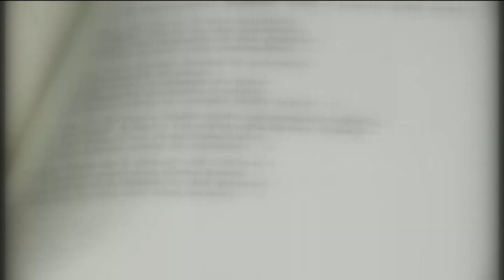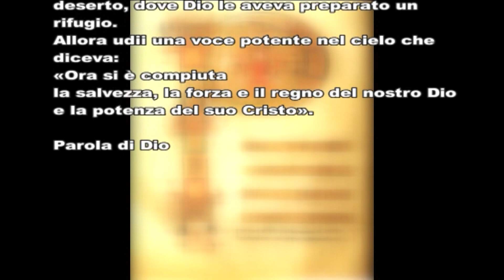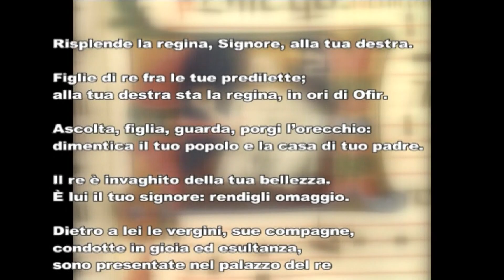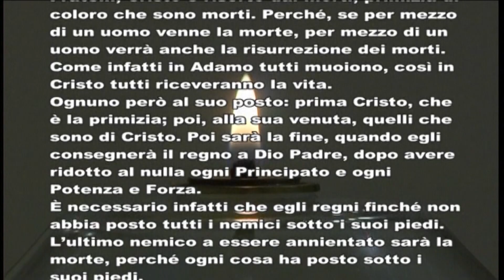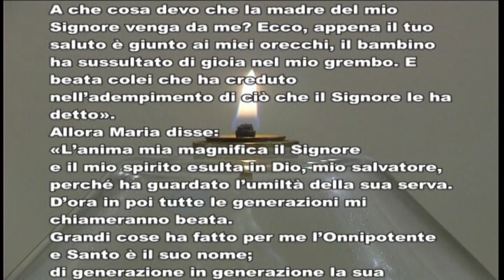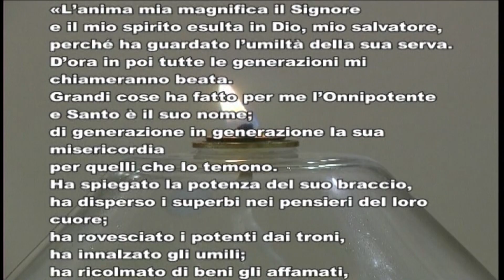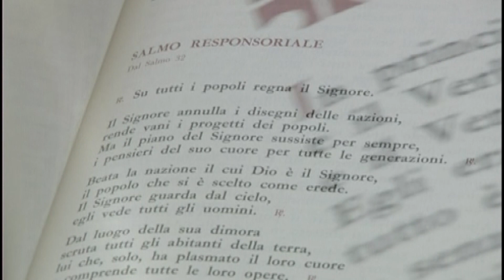in ascolto della parola Assunta A 150823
il commento alle letture di don francesco vannini